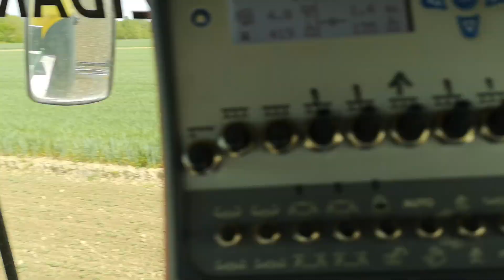Prskanje soja ns apolo. 2.5.2020 2 puta doza Coruma